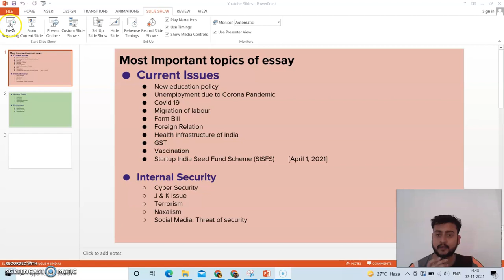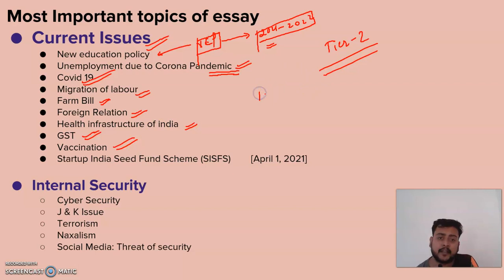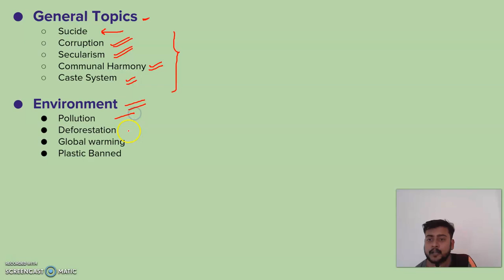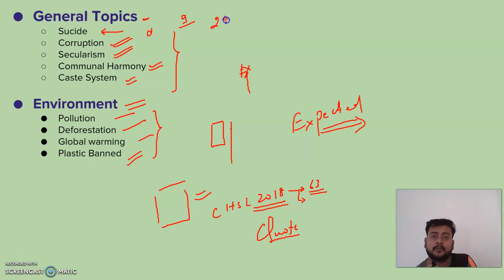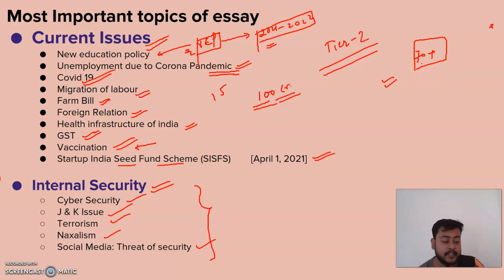SSC CHSL 2020 Tier 2 || Most Expected Essay Topic || SSC CGL 2020 Tier 3 or Descriptive Paper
In this video i have suggested some most relevent topic for the ssc chsl tier 2 and ssc cgl 2020 tier 3.

SSC CHSL 2020 Tier 2 || Most Expected Essay Topic || SSC CGL 2020 Tier 3 or Descriptive PaperTelegram